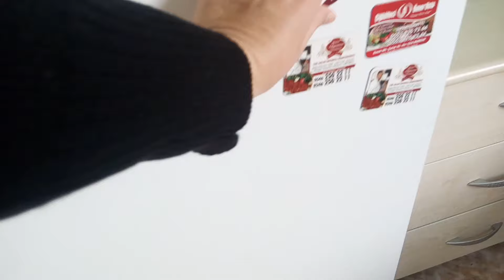KYK YURDU ODA TURU/BURDUR SAFAHAT KIZ ÖĞRENCİ YURDU/KONFORLU, RAHAT VE GÜVENLİ/MAKÜ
HERKESE MERHABA ARKADAŞLAR, BUGÜN SİZLERLE İLK KEZ KALMIŞ OLDUĞUM KYK YURDUNUN ODA TURUNU YAPACAĞIZ. YURT BURDURDA BULUNAN SAFAHAT KIZ ÖĞRENCİ YURDUDUR. UMARIM BEĞENEREK İZLERSİNİZ. YORUMLARDA BULUŞALIM...